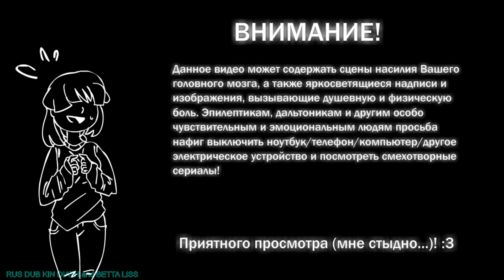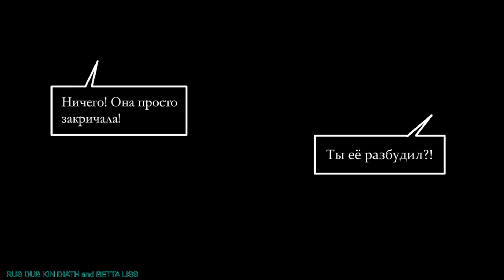animation VoidTale/DANTEKRIS{RUS DUB KIN DIATH and BETTA LISS}